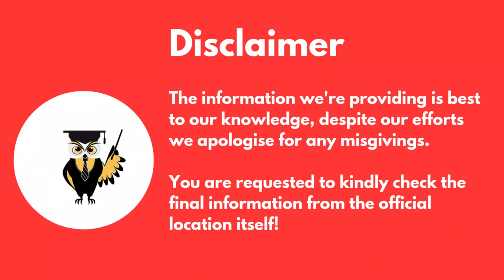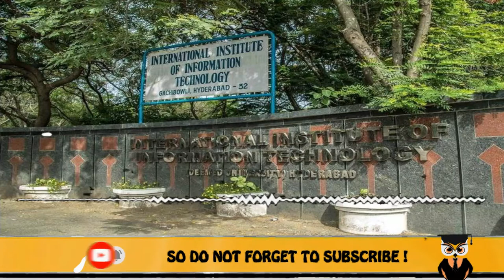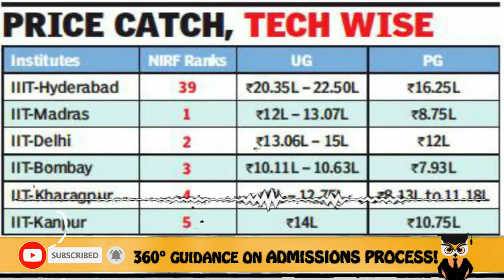International Institute of Information Technology, IIIT Hyderabad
Hello Everyone,
Today I'm going to talk about an updated review of the International Institute of Information Technology, IIIT Hyderabad In which included: Admission process, Courses, Eligibility Criteria, Fees Structure, Placements Details, Hostel facilities, Ratings and so on...

Emergency Services
For COUNSELOR ANALYTICS SERVICE & MENTORSHIP SERVICE CALL – 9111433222